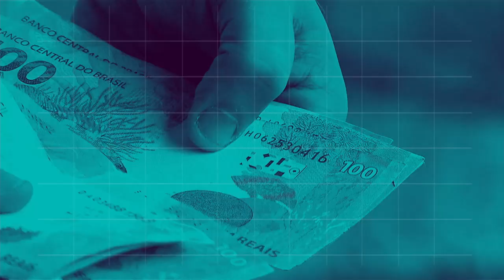BOLETIM REPÓRTER NBR 9h - 1° de agosto de 2018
REPÓRTER NBR 9h - 1°.08.18: governo publica MP que destina recursos das loterias federais para o esporte e a cultura. Veja também: Código de Trânsito Brasileiro comemora 20 anos em 2018.